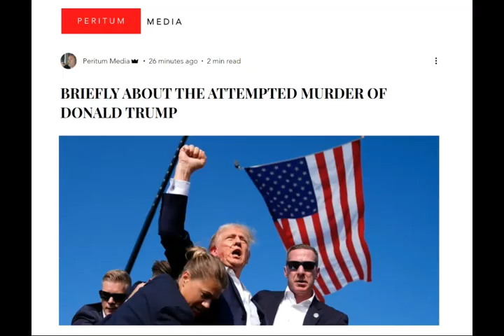ПОКУШЕНИЕ НА ДОНАЛЬДА ТРАМПА И РЕАКЦИЯ НА НЕГО "ПОЛЕЗНЫХ ИДИОТОВ"